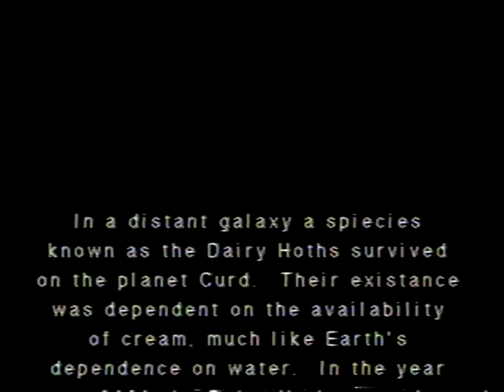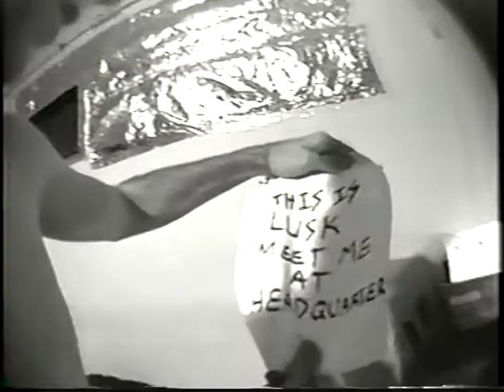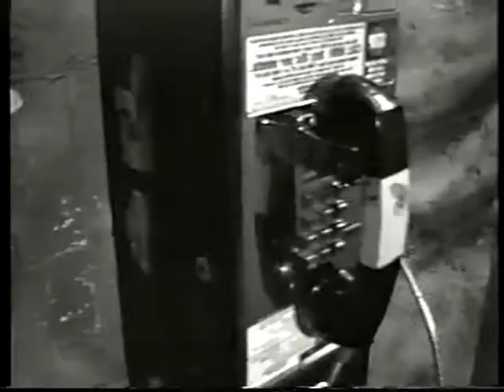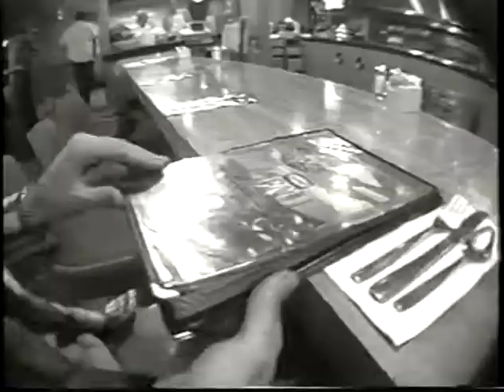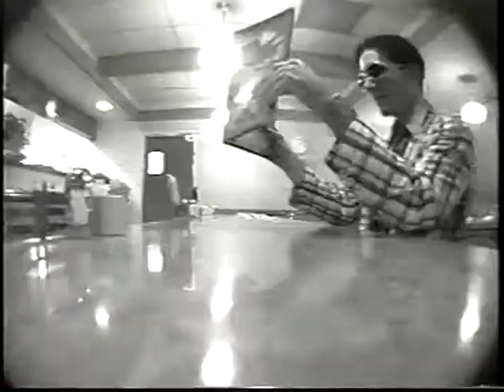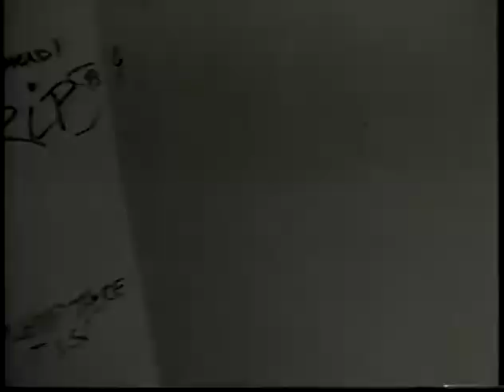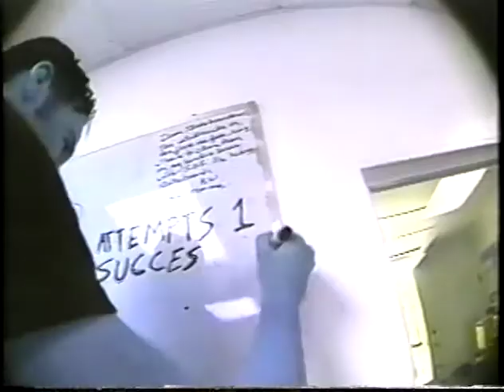Creamy Spy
(1995) A sci-fi/spy movie made with Jeff Fare and Casey Butler. Asked to take part at the last minute, Matt (of course) said he was busy and (of course) still agreed to help. Written and filmed simultaneously on a Hi8 camera in a single day in downtown La Mesa. Matt's monologue before he's run over by the car is one of the highlights of the movie.